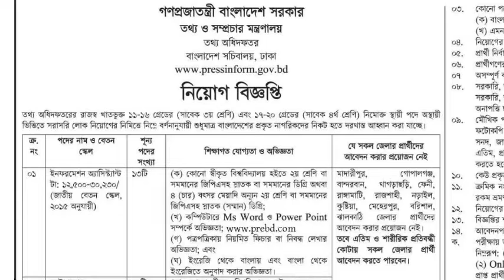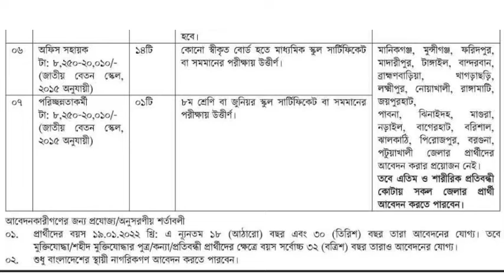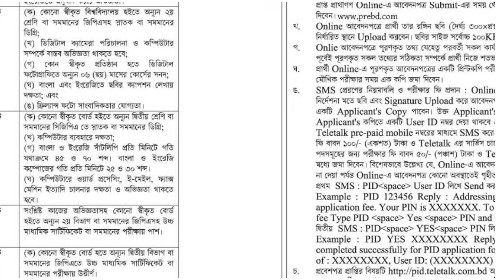সরকারি চাকরির খবর | তথ্য অধিদফতর নিয়োগ বিজ্ঞপ্তি ২০২২ | New Jobs Circular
🇧🇩 নিয়োগ বিজ্ঞপ্তি 🇧🇩
👉 প্রতিষ্ঠানঃ  তথ্য অধিদফতর (পিআইডি)
👉 আবেদনের শেষ তারিখঃ ২ ফেব্রুয়ারি ২০২২

Everyone watch this video, This videos titel collected By probangla.com
১৫ হাজার+ পদে চলমান সকল সরকারী চাকরির নিয়োগ বিজ্ঞপ্তি ২০২১,
মৎস্য অধিদপ্তর নিয়োগ বিজ্ঞপ্তি ২০২১
 fisheries Jobs Circuler
চাকরির খবর, প্রতিদিনের চাকরির খবর,
Fair Service Job Circular 2021, Jel Police Job Circular 2021,
 Senabahini Job Circular 2021, Bangladesh Senabahini Job Circular 2021,
চাকরির খবর, bd govt. jobs, all jobs bd, bd newspaper,
 চাকরির খবর, সরকারী চাকরির খবর, চাকরি খবর প্রথম আলো,
আজকের চাকরির খবর, চাকরির ডাক, চাকরির পত্রিকা, নিয়োগ বিজ্ঞপ্তি 2021,
 চাকরির খবর পত্রিকা, সাপ্তাহিক চাকরির পত্রিকা, চাকরির খবর,
সাপ্তাহিক চাকরির নতুন খবর, সেনাবাহিনী চাকরি ২০২১, পুলিশ চাকরি ২০২১,